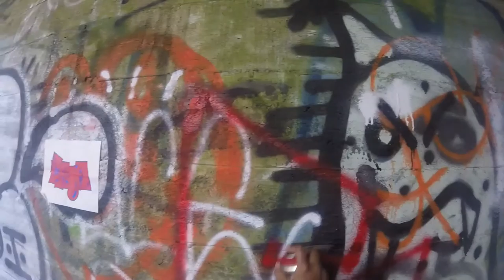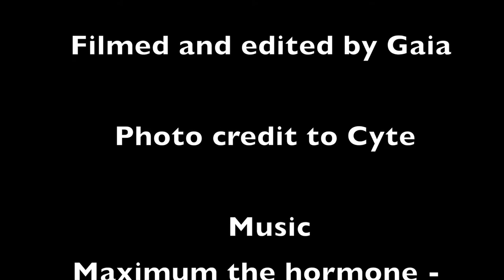tagging with my go pro ~Gaia